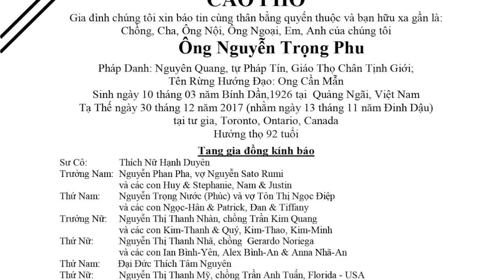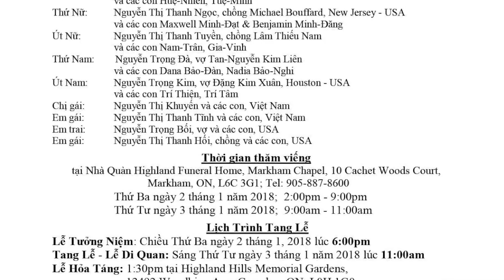Cáo Phó: Ông Nguyễn Trọng Phu (1926-2017)